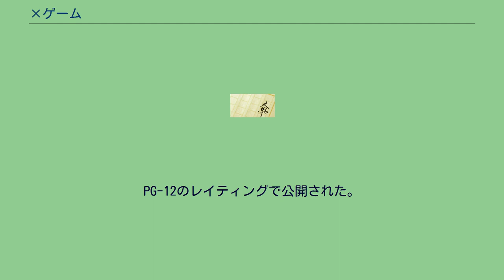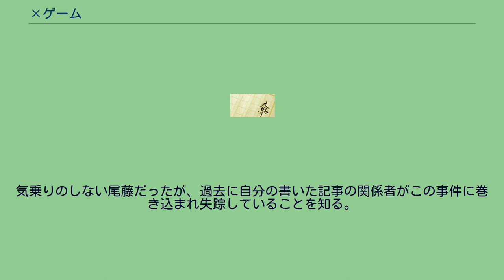×ゲーム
『×ゲーム』（バツゲーム）は、山田悠介の日本の小説。
また、小説を原作とした漫画と日本映画。
いじめをテーマとしたホラー小説である。
累計50万部売り上げている。
郵便局に勤務する小久保英明は、小学校の同窓会で蕪木毬子の名前を聞き嫌な記憶を思い出す。
10年前クラスで流行っていた『×ゲーム』。
くじを引かせてそのくじに書かれた罰ゲームを行わせるという遊びだったが、実際は蕪木毬子へのいじめのための遊びであった。
さえない容姿で性格も暗かった蕪木毬子。
英明は×ゲームにより毬子への“マジ告白”をする羽目になったのだ。
そして10年後の今、告白を信じ込み英明のストーカーとなった蕪木毬子が現れた。
毬子はかつての担任教師やクラスメイトをいじめの復讐として惨殺する。
さらに、毬子は英明の恋人の明神理香子に嫉妬して理香子を拉致してくじを引かせる。
『×ゲーム』である。
さらに、毬子は英明にもくじを引かせるのだ。
2007年3月24日に横山仁作画で漫画化されている。
同作者の『パズル』同様、小説とは違う結末となっている。
『×ゲーム』（バツゲーム）は、山田悠介原作小説を原案にオリジナルの脚本でアレンジを加えたハードサスペンス映画。
シネマート新宿他全国27スクリーンでロードショー。
監督は福田陽平。
主演は荒木宏文。
PG-12のレイティングで公開された。
キャッチコピーは「あなたは 一番嫌いなあいつに どんな罰ゲームをさせますか?」。
「これを観るのも"罰ゲーム"」。
不審な死亡事故や自殺事件が続いていた。
大学の講義で、これらはいじめを受けた者の関係者による復讐であり、いじめに対して罰を与える組織があるという噂を耳にする小久保英明。
ある日、小学校時代の担任教師の自殺を知らされた英明は、恋人の明神理香子と奇妙なDVDを観る。
そこにはその担任教師らしき男性の顔面に×の焼き印が押される映像と謎の女の姿が記録されていた。
画像解析をしてくれた小学校時代の同級生の石松正の言葉で、いじめられっ子・蕪木毬子の事を思い出す英明。
12年前、英明は蕪木毬子をいじめからかばっていた記憶がある。
蕪木毬子を犯人と疑う英明だったが、謎の集団に拉致されてしまう。
目を覚ますとそこは小学校の教室で、小学校時代の同級生、新庄剛・小泉智絵・吉池哲也も拉致されていた。
四人は子供の頃に蕪木毬子が受けていた『×ゲーム』の内容をさらに残忍にした×ゲームを強制される。
しかも、3分以内に×ゲームを執行しない場合は、四人のうちの誰かに×の焼き印が押されるのだ。
×ゲームを行い、焼き印を押されるうちに徐々に狂ってゆく剛・智恵・哲也。
しかし、なぜか英明だけは焼き印を免れていた。
拉致されていた小学校で理香子と再会して脱出した英明だったが、実は理香子こそ成長した蕪木毬子だった。
理香子の言葉によって最も残酷な形で蕪木毬子いじめを行っていた事を思い出す英明。
×ゲーム13番「死の宣告」。
それは「ずっと守ってあげるから」と毬子に優しいふりをする幼い英明の嘘であった。
英明に罰を下した毬子は組織の指令により次の告発リストの「いじめっ子」の元へ向かう。
いじめを行った事に対する罰を与えるために。
予告編では×ゲーム12番・2番・10番・6番・1番・3番・13番という順番で執行シーンを見せている。
海外版予告編では、×ゲーム12番・1番・4番・10番・3番・13番という順番で執行シーンを見せている。
また、剛が智絵を撲殺するシーンや理香子（毬子）が英明を切り裂くイメージシーンなど中盤から終盤の内容を予告編の段階で見せている。
『×ゲーム2』（バツゲーム2）は、同名小説（『×ゲーム』）を原案とした2012年4月21日公開のホラー・サスペンス映画。
監督は山田雅史。
主演は多田愛佳。
なお、平嶋夏海は公開前にAKB48および渡り廊下走り隊7から脱退している。
キャッチコピーは「史上最狂の罰ゲーム」。
いじめの復讐のための組織、学校への拉致、理不尽な×ゲーム、×の焼きごてなど設定上の共通点はあるが、1作目と2作目は登場人物などの共通点はない。
ストーリーは続編ではなく、映画1作目の設定をベースとした別な物語である。
女子高生の佐伯美鈴は、とある学校の教室で目が覚める。
そこには他に4人の男女が拉致されていた。
そこで5人は“授業”...